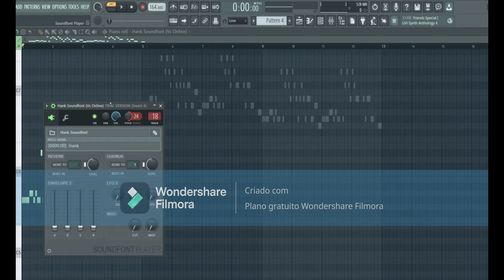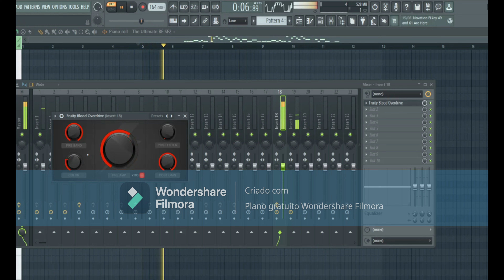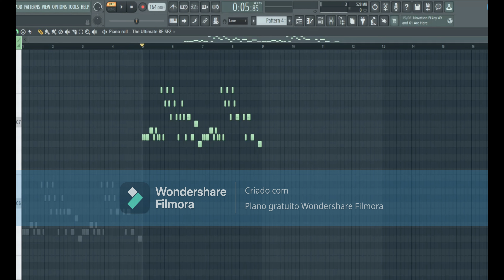The Undeniable proof that Accelerant Hank vocals are just as same as bf ones